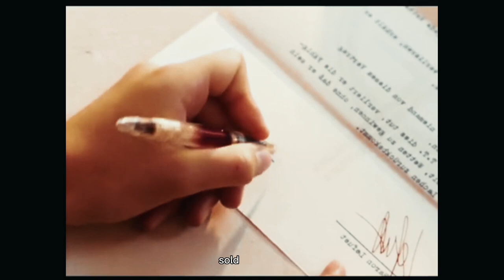The boy sold his smile to devil || [The Legend of Timm Thaler: Explained]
Title: The boy sold his smile to devil || [The Legend of Timm Thaler: Explained]

Description:

Have you ever heard the story of Timm Thaler, the boy who sold his smile to the devil? In this video, we dive deep into the legend of Timm Thaler and explore the meaning behind this classic tale. From the devil's twisted motives to the tragic consequences of Timm's deal, we unpack the hidden symbolism and themes that make this story so timeless and fascinating.

Join us on a journey through this captivating tale of temptation, greed, and the power of human will. Discover the secrets that lie beneath the surface of the story and learn why it continues to capture the imaginations of people around the world.

Note: It's important to always include disclaimers and copyright information in your YouTube descriptions to protect yourself and your content.